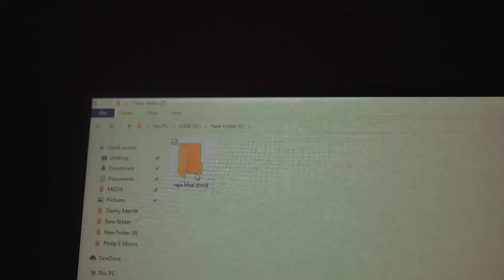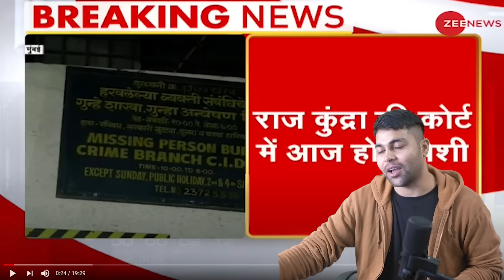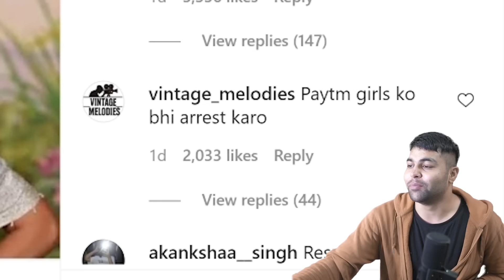RAJ KUNDRA - JOHNNY BHAIYA OF BOLLYWOOD 👊💦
Actor Shilpa Shetty's husband, businessman Raj Kundra has been arrested by the Mumbai police over a case involving pornographic films.
This Video is all about the Raj Kundra Controversy and the facts i found on Internet and on social media.